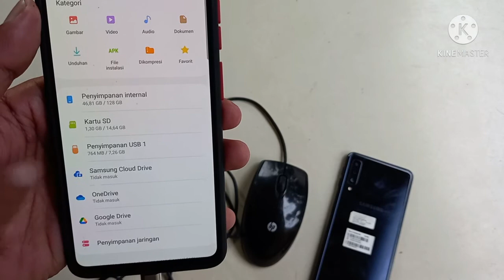Cara menggunakan mouse PC di HP (smartphone)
cara menggunakan mouse di hp emg lebih mudah saat ini. tidak perlu ribet . cukup tambahan USB OTG aja udah langsung jos